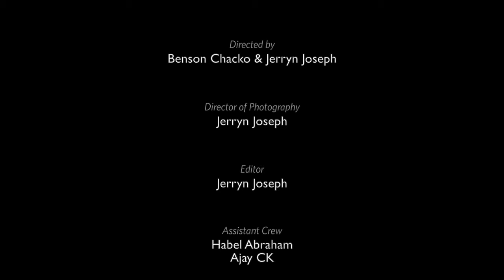HETROCK - Ave Maria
Ellens dritter Gesang" in English: "Ellen's Third Song", was composed
by Franz Schubert in 1825 as part of his Op. 52, a setting of seven songs from Walter Scott's popular narrative poem The Lady of the Lake, loosely translated into German.
It is one of Schubert's most popular works. Beyond the song as originally composed by Schubert, it is often performed and recorded by many singers under the title "Ave Maria" (the Latin name of the prayer Hail Mary, and also the opening words and refrain of Ellen's song, a song which is itself a prayer to the Virgin Mary, in musically simplified arrangements and with various lyrics that commonly differ from the original context of the poem.

The piece was composed as a setting of a song from Walter Scott's popular narrative poem The Lady of the Lake in a German translation by Adam
Storck (1780–1822), and thus forms part of Schubert's Liederzyklus vom Fräulein vom See.

 In Scott's poem, the character Ellen Douglas, the Lady of the Lake has gone with her exiled father to stay in the Goblin's cave as he has declined to join their previous host, Roderick Dhu, in rebellion against King James. Roderick Dhu, the chieftain of Clan Alpine, sets off up the mountain with his warriors, but lingers and hears the distant sound of the harpist Allan-bane, accompanying Ellen who sings a prayer addressed to the Virgin Mary, calling upon her for help. Roderick Dhu pauses, then goes on to battle.

Being Classically trained in Western Classical Music, and this being his first attempt of a classical record, Benson thought why not have a more modern contemporary version rather than a symphonic approach and infuse this with classical singing. This version has a more synth based, acoustic guitar sound to it which makes it more of today's day and age but also respecting Franz Schubert's composition and the traditional western Classical singing technique. Benson always loves to experiment with new sounds and a fresher approach to specially songs like "Ave Maria" which have already being produced and sung by some of the finest classical singers of our time.

 Franz Schubert
 Walter Scott
 The Bangalore School of Music
 Vikram Sunderlal
 Becky Thomas Colaco
 Rose Benson
 The Bangalore Men

Amazon Music chacko?marketplaceId=A3K6Y4MI8GDYMT&musicTerritory=IN Soundcloud

Director, Dop and Editing: Jerryn Joseph
Director – Benson Chacko
Assistant Crew - Habel Abraham, Ajay CK
Video Production: Benson Chacko
Shoot Location - Aruna Sunderlal Auditorium, The Bangalore School of
Music
Tech - Sony A7R IV
Lens - Sony 24-70mm F2.8GM, Sony 50MM F1.4
E-Image Slider, Genie Syrup, Manfrotto Tri-pod
Video Creative – Jerryn Joseph
Video Distribution – Horus Music Pvt Ltd, UK & India

Audio –
Lyrics – Walter Scott
Production – Benson Chacko
Music Arrangement – Benson Chacko
Recorded at – One Earth Studios
Mixing Engineer - Nisthula Murphy, Pune
Edit - Gautham Hebbar
Mastering Engineer - Spacecat Studio, Mumbai
Artwork & Canvas – Raaj Rufaro
Audio Distribution – Horus Music Pvt Ltd, UK & India